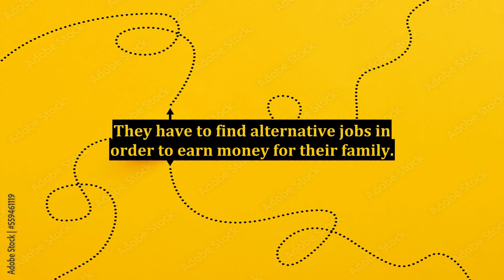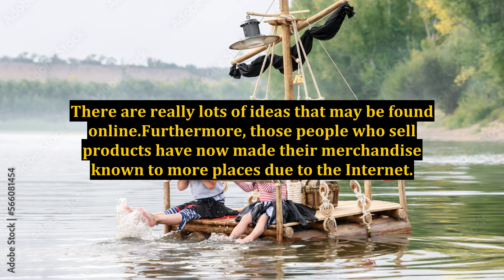Find Ideas to Make Money Through the Internet